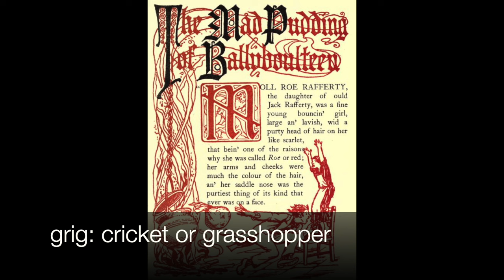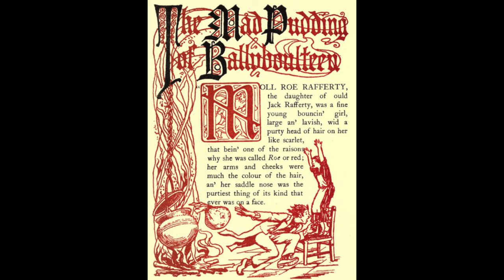The comic folktale of The Mad Pudding of Ballyboulteen by William Carleton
Tonight's story is The Mad Pudding of Ballyboulteen by William Carleton, as published in 1845 . It is a funny little story about an inter-faith wedding and an enchanted pudding, with unexpected storm sound effects.

To read a digital version of The Mad Pudding of Ballyboulteen, visit Project Gutenberg

Title image modified from a public domain image from Wikimedia Commons